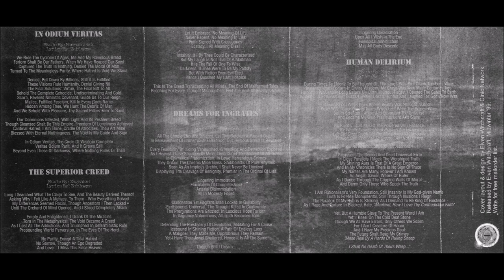Zavorash [SWE] [Black/Death] 1998 - In Odium Veritas (Full Demo)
00:00  01 - Intro
01:45  02 - In Odium Veritas
05:45  03 - The Superior Creed
10:41  04 - Dreams for Ingrates
16:04  05 - Human Delirium